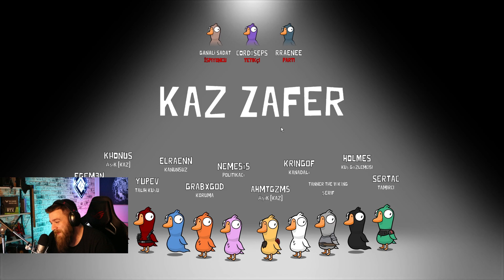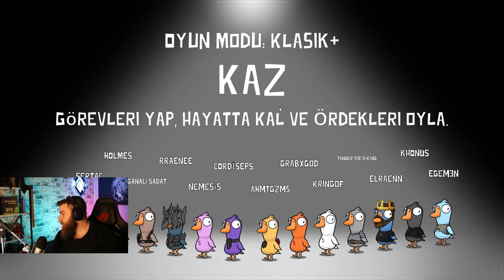Limon Tayfa Ekip İle Goose Goose Duck | w/@Elraenn w/@nemesisfulya w/@RRaenee w/@Holmeshub | Bölüm 18